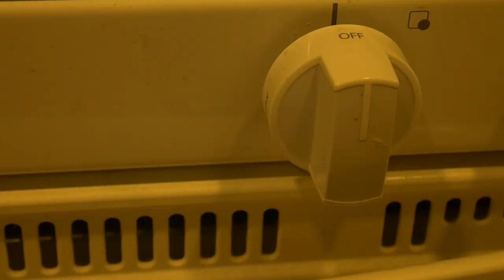【Fishing Chef】Catch and Cook Blue Rock Fish! A Steamy Umami Fish Recipe!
Caught this fish back in March 28 after almost 4 months of skunk,
Easy and delicious fish recipe.
Strange how the fish heart was still beating after it is being dispatched.
Shout out to Robert for his kind gesture, much appreciated for the toilet paper, sanitizer, masks and the wine! i will make sure to have that with some steak later~

Hello everyone, this is Fishing Chef from sunny California.
I'm into cooking, fishing, filming, and other outdoorsy or indoorsy activities.
This channel is to share my various adventures and experiences with you.
If you enjoy what you are seeing, please make sure to tune back for more videos.